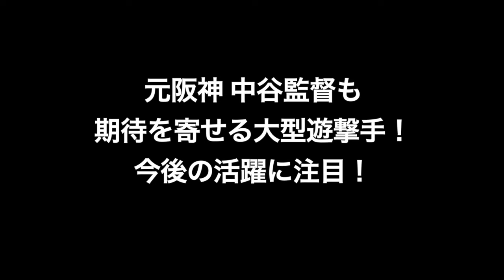智弁和歌山の2年生ショートが凄い！山田希翔選手の近畿春季大会でのプレイ！183セントの大型遊撃手！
近畿春季大会　準々決勝
智弁和歌山VS須磨翔風
智弁和歌山の2年生遊撃手 山田希翔選手が４安打の活躍！